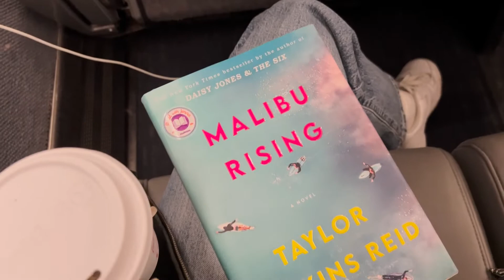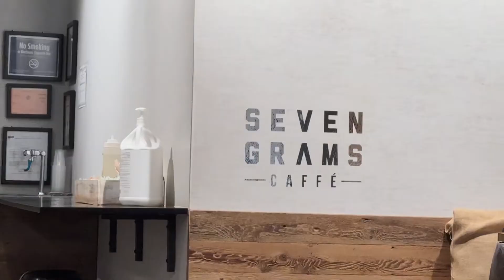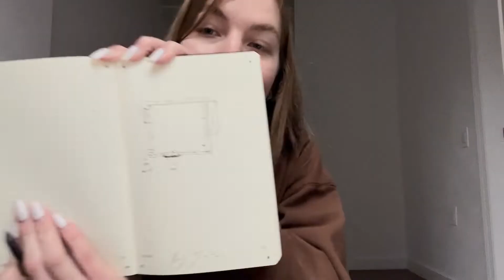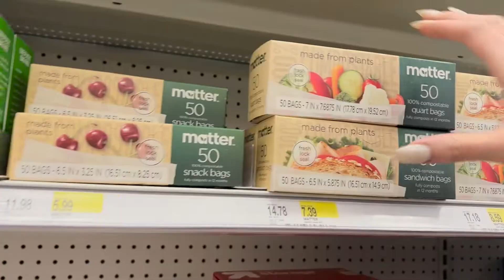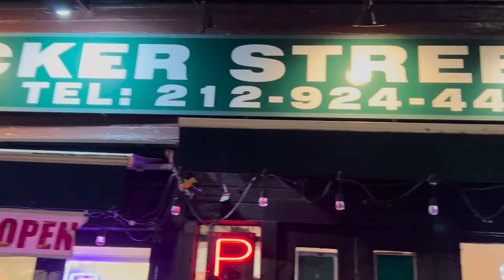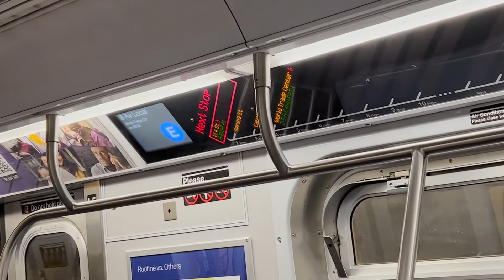12 hours in NEW YORK CITY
spend a day with me in nyc getting keys to my new apartment and eating good food!

food places I went in nyc:
- seven grams caffe
- zucker's bagel
- chip city
- som bo

sub: 58